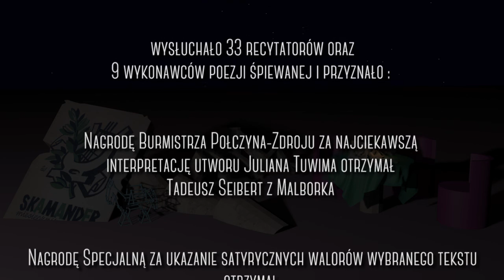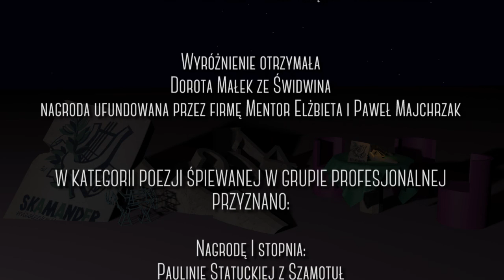SKAMANDER 2014 Koncert Laureatów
XXIX OGÓLNOPOLSKI TURNIEJ SZTUKI RECYTATORSKIEJ I POEZJI ŚPIEWANEJ IM. SKAMANDRYTÓW w Połczynie-Zdroju.
XXIX edycja  Turnieju odbyła się w Centrum Kultury Kino Goplana w dniach 28-29 listopada 2014 r. Wystąpiło 33 recytatorów oraz 9 wykonawców poezji śpiewanej m.in. z Koszalina, Szczecina, Poznania, Szamotuł, Otwocka, Gdańska, Malborka, Kołobrzegu, Połczyna-Zdroju, Świdwina, Drawska Pomorskiego.

Uczestników oceniało Jury w składzie: Bronisław Wrocławski – aktor teatralny i filmowy, wykładowca Wydziału Aktorskiego Leona Schillera w Łodzi, Alina Czyżewska – aktorka teatralna, Agnieszka Babicz–Stasiorowska – śpiewaczka i piosenkarka oraz aktorka teatralna, filmowa, estradowa i telewizyjna związana z Teatrem Muzycznym w Gdyni.

Nagrody i wyróżnienia:

Nagroda Burmistrza Połczyna-Zdroju za najciekawszą interpretację utworu Juliana Tuwima – Tadeusz Seibert z Malborka

Nagroda Specjalna za ukazanie satyrycznych walorów wybranego tekstu – Dawid Kasprzyk z Koszalina

W KATEGORII RECYTACJI W GRUPIE PROFESJONALNEJ PRZYZNANO:

Nagroda I stopnia –  Daniel Stachuła z Poznania oraz Zuzanna Saporznikow z Szamotuł

Nagroda II stopnia – Bartosz Kowalczyk z Drawska Pomorskiego  oraz Sylwia Witkowska ze Szczecina

Nagroda III stopnia – Iga Stęplewska z Koszalina

Wyróżnienia: Maria Czaplewska z Torunia, Klaudyna Lewandowska ze Świdwina, Czesław Kaszubiak z Koszalina

W KATEGORII RECYTACJI W GRUPIE AMATORSKIEJ PRZYZNANO:

Nagroda I stopnia – Jagoda Kondziołka z Kołobrzegu

Nagroda II stopnia – Iga Gawinecka z Radziejowa

Nagrodę III stopnia  - Agata Węglarz z Ostródy  oraz Agnieszka Gryczan ze Świdwina

Wyróżnienie – Dorota Małek ze Świdwina

W KATEGORII POEZJI ŚPIEWANEJ W GRUPIE PROFESJONALNEJ PRZYZNANO:

Nagroda I stopnia – Paulina Statucka z Szamotuł

Nagroda II stopnia – Kacper Przybyła z Poznania

Wyróżnienia – Rafał Kowalewski z Koszalina, Po prostu Połczyn z Połczyna Zdroju

W KATEGORII POEZJI ŚPIEWANEJ W AMATORSKIEJ

Wyróżnienie – Ewelina Klingbeil z Koszalina

nagranie i montaż - Piotr Gawroński
muzyka Epic Soul Factory "Creo En TI romance"